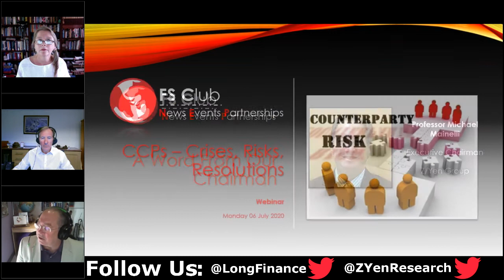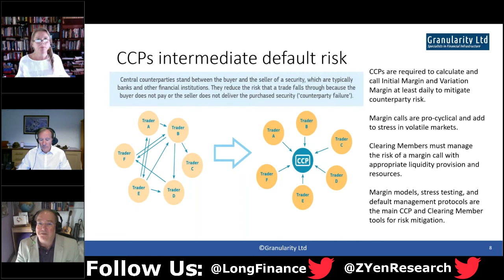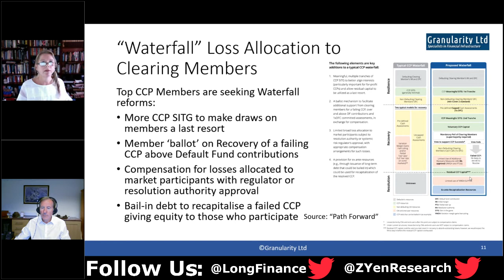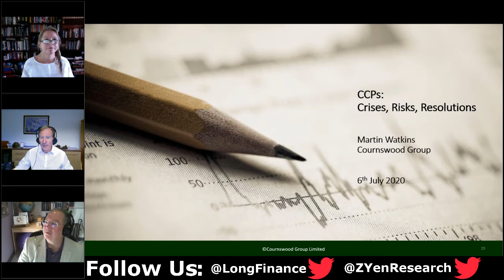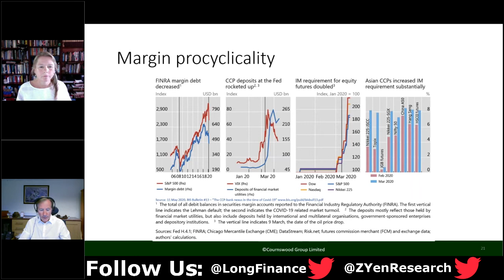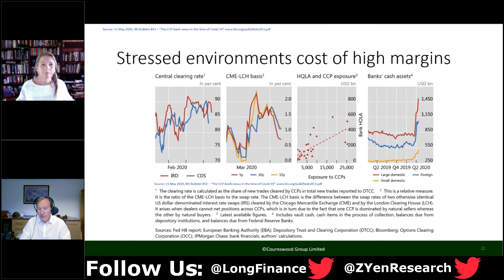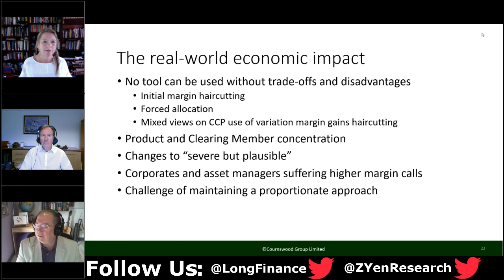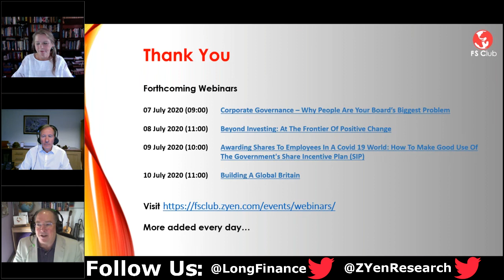CCPs – Crises, Risks, Resolutions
Post-crisis reforms following the 2008-10 financial crisis massively changed the structure of markets. Perhaps the most important structural change was the increased concentration of clearing of almost all assets and derivatives into Central Counterparties (CCPs). Very little consideration was given at the time to narrow categories of high quality liquid assets required by CCPs for initial margin, and the pro-cyclical liquidity demands CCPs make through additional initial and variation margin calls when markets come under stress.

These factors both became critical in March 2020 when the Covid-19 crisis communicated to financial markets, forcing a sharp re-pricing of assets globally. CCPs responded to the volatility by raising initial margin demands and issuing large variation margin demands reflecting market re-pricing. The liquidity shocks transmitted to asset markets, bringing even the US Treasuries market close to collapse. Central banks were forced to step in as ‘dealer-of-last-resort’ to calm markets with various initiatives including QE4, emergency liquidity support, and roll-back of Basel III capital requirements on securities dealers.

In recent weeks a review of CCP risks, resilience and recovery mechanisms has begun which will determine the structure of CCP risk management going forward. In this webinar Kathleen Tyson will review the crisis response of CCPs and central banks, and the FSB Consultative Document on CCP resilience and recovery (deadline 21 July). Martin Watkins will comment based on his experience of CCP reforms post-crisis. Michael Mainelli will lead the discussion and Q&A.

Speakers:

Kathleen Tyson, chief executive of Granularity, provides consultancy on central bank and CCP risk management, resiliency planning, and systems modernisation. As a former central banker, supervisor, and executive at Cedel (now Clearstream) she contributed to early work on the Principles for Financial Markets Infrastructures. As a consultant she has helped build PFMI compliance into infrastructure development and modernisation for clients globally, and led the way in integrating emerging technologies, including blockchain. She is widely recognised as an industry thought leader on how well-intentioned regulatory reforms can have unwelcome consequences as they skew market structure, market liquidity, risk management, and resolution outcomes.

Martin Watkins is a former practitioner with 25 years’ experience of advising and managing systemically important financial market business. As Chief Executive of Cournswood Group, he provides FMI specific advice on strategy, governance, regulatory change, PFMI compliance and operational resilience. A former member of AtosEuronext executive management and Division Head for Clearing based in Paris, Martin spent the past 7 years advising clients as EMEIA Lead for Exchanges and FMI at EY. He will comment based on his experience of CCP reforms post-crisis.